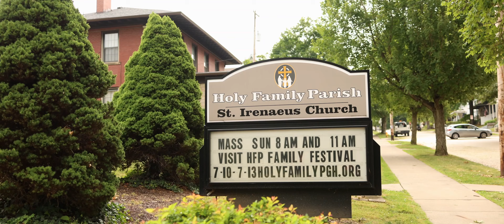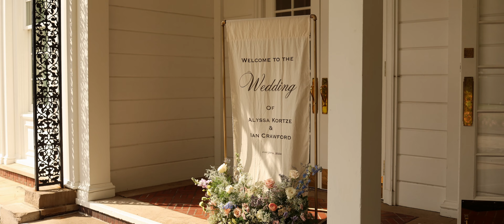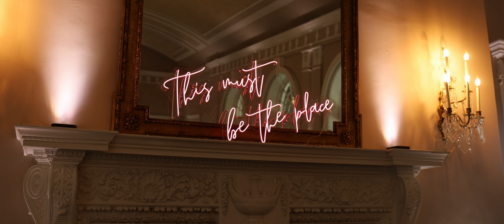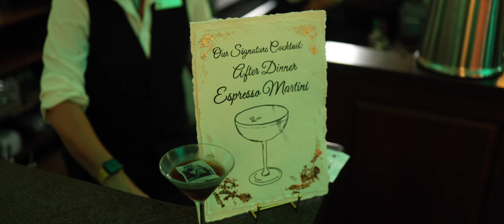Ian + Alyssa | 6.29.24 | Fox Chapel Golf Club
All cinematography done by Valerie Stofko for VS Film + Photo based out of Pittsburgh, PA.

All music rights attributed to original artists.